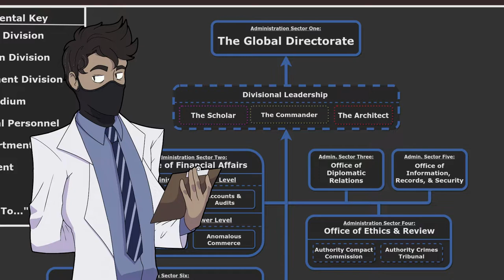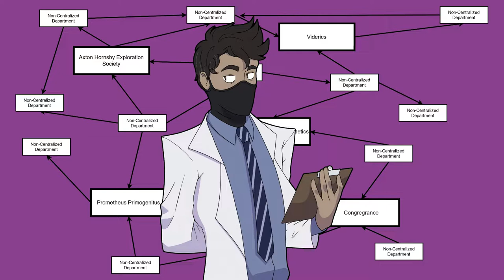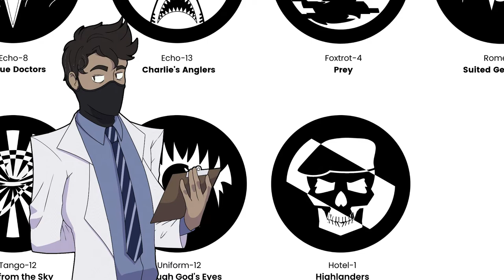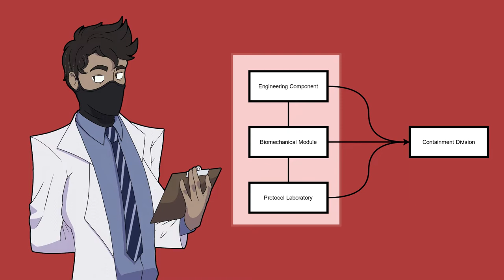Let's talk about the Divisions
An explanation dive through the Authority's Divisions. Going through each of the departments and components under each of the three divisions: Research, Protection, and Containment.

[Chapters]:
0:00 Introduction
0:22 How do the Divisions Work?
1:08 Research Division
1:17 Office of Analysis and Science
1:52 Anomaly Experimentation Team
2:19 Bureau of Acquisition
3:14 Protection Division
3:25 The Protectorate
3:57 Authority Extraterrestrial Defense Force
4:44 Authority Central Intelligence
5:17 Mobile Specialized Teams
5:53 Containment Division
6:16 Triform Axle
7:04 Authority Security Force
7:26 Maintenance Union
7:54 Communications Department
8:24 Who are the Divisional Leadership?